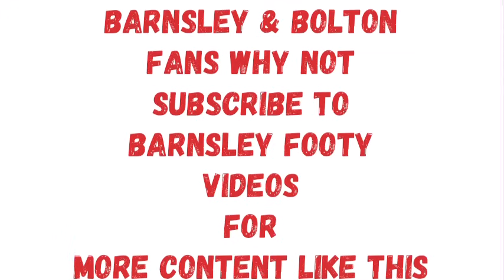Barnsley Fc V Bolton Wanderers Fc Playoffs highlights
Bolton Wanderers Fans Go Crazy at Barnsley Fc in the semi finals of the playoffs First leg

Barnsley fc v Bolton Wanderers Fc highlights

Watch our Football Vlog Here where we show you Barnsley football club take on Bolton wanderers football club in a top of the table clash between two promotion teams aiming to get back to playing championship football from league 1 football.

Calling All Barnsley fans & Bolton Wanderers Fans
Watch Our Football Vlog Highlights
Including all the Goals too you won’t be disappointed all we ask is for any viewers that watch our vlog content please subscribe even if your barnsley Fan or an Away fan we would really appreciate your support.

Not only that you will get to keep updated on any New videos we have that come out

Thanks Barnsley Footy Video

Barnsley FC Vs Bolton Wanderers F.C. Higlights

Barnsley fc

Bolton Wanderers F.C.

Football highlights

Goals

Bolton took control of their League One play-off semi-final against Barnsley with a 3-1 first-leg win at Oakwell on Friday night.

Dion Charles steered in a superb Paris Maghoma cross to put Ian Evatt's side in front midway through a cagey first half at Oakwell.

And the Dion Charles took his tally for the season to 20 in all competitions after the break when he beat Liam Roberts from the spot after the goalkeeper had clattered Josh Sheehan.

Barnsley did pull one back, when substitutes Conor Grant and Sam Cosgrove combined for the latter to thump in to give the Tykes hope.

But Randell Williams remarkably scored straight from a corner in stoppage time, to put Bolton firmly in charge of the tie ahead of Tuesday's second leg at the Toughsheet Community Stadium